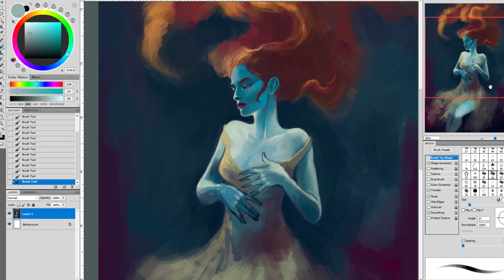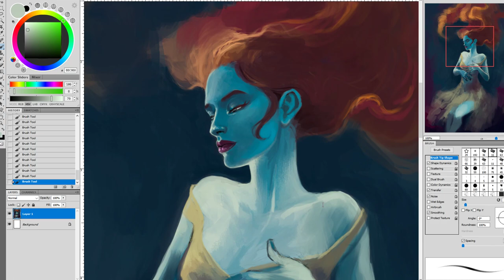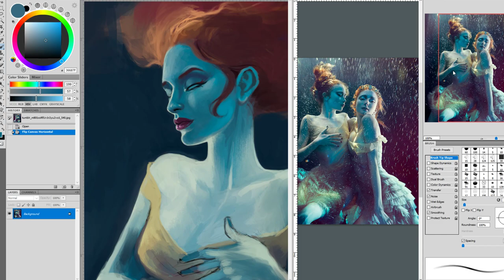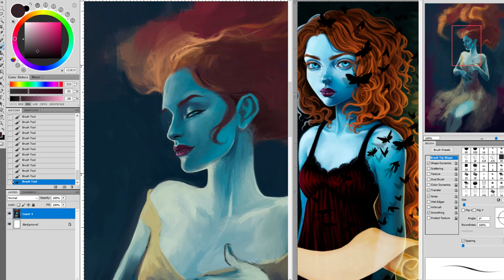IT SPEAKS! Panting Sarai from Strange the Dreamer 01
We are making progress! Of a sort. Trying out this talking business with an old web cam. We are entirely professional here!
But really, I wanted to get used to this before I threw money on a better microphone. So if the recording is not perfect, its because I'm still learning. Give me time.

This is a continuation of a work in progress painting I had not finished a awhile ago. Sarai from the book Strange the Dreamer, and Muse of Nightmares by Laini Taylor

EDIT: Its turned out very quiet once I uploaded. I will try to have the fixed for next time. Till then, sorry, turn up the volume?